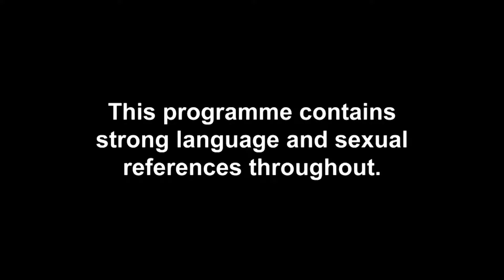Steamiest Massage Moments From Series 3 & 5 | Ex On The Beach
Nothing beats a massage on the beach for a first date. We think Jordan Davies, David Hawley and Liam Lewis might agree with us on that one. Which lucky lad will land a cheeky kiss on their dates with Mel Reeves, Olivia Walsh and Megan Rees?